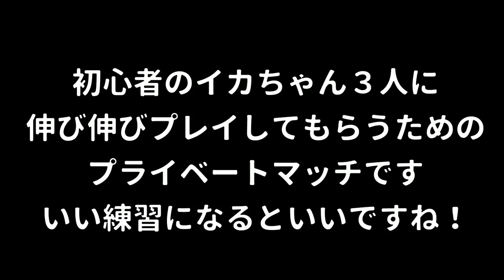【平和】スプラ初心者が楽しくプレイするために優しい高ランクのイカ達に見守ってもらった！【スプラトゥーン２】